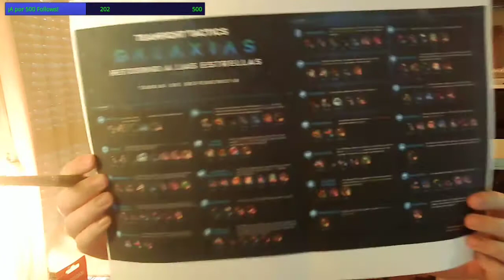Assassin's Creed Valhalla Gameplay | EPISODIO 5 | Terminando el mapa de Noruega.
Hola chicos, esta es la repetición del pasado directo de Assassin's Creed Valhalla del Sábado 14/11/2020 en el canal de Twitch
Antes de empezar hacemos el merecido Homenaje a @mery_monroy mi Follower 200 en el canal de Twitch, sufrimos un problema en la impresora pero nada que no se solucione con un pincel y pinturas.

Luego continuamos por Noruega terminando de explorar los tesoros del mapa.

Si quieres verlo en directo ven conmigo a mi canal de Twitch, o ve toda nuestra historia aquí en Youtube.
Agradezco tu Sub si te gusta el vídeo :-).